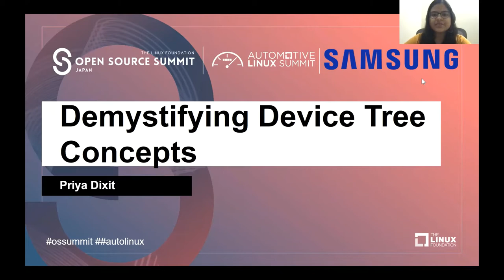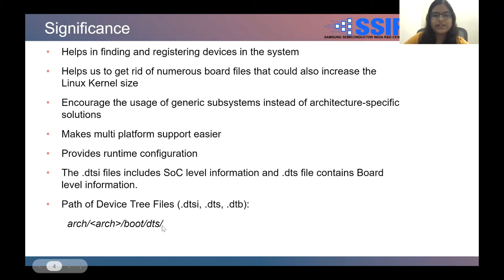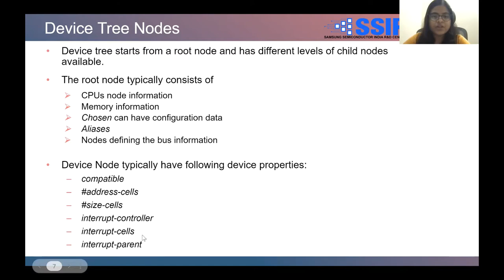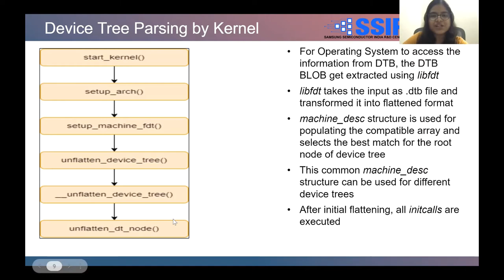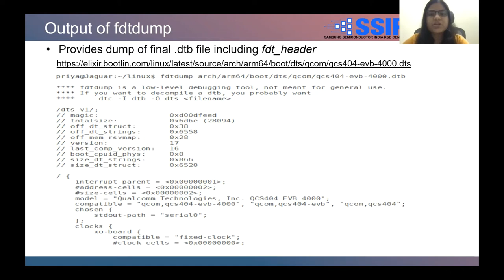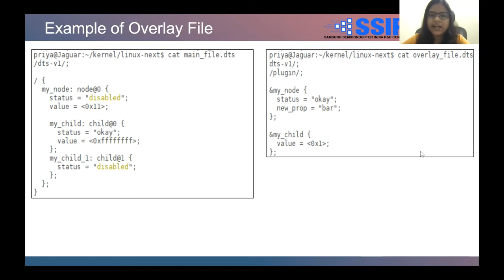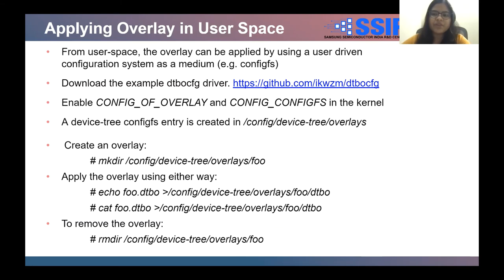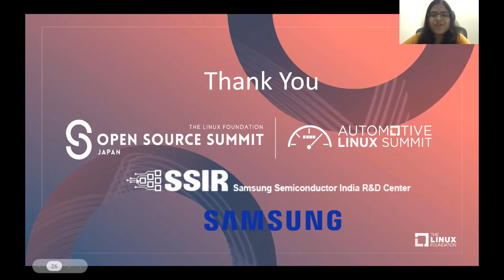Demystifying Device Tree Concepts - Priya Dixit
Demystifying Device Tree Concepts -  Priya Dixit, Samsung Semiconductor India R&D Center